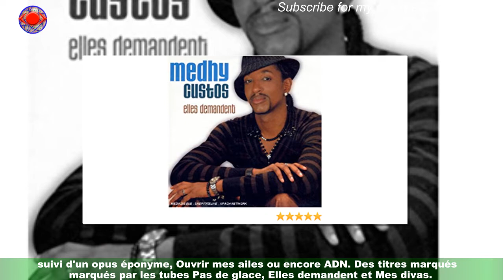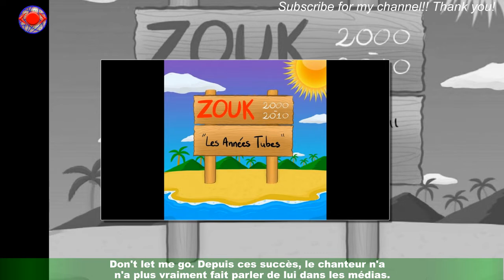Medhy Custos : que devient l’interprète tube Elles demandent du Zouk ?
Dans les 2000, le rap et le r'n'b n'envahissaient pas seulement les radios. Les chansons de Zouk avaient également leur place au sommet des classements des meilleures ventes de disques.Parmi les artistes les plus populaires, le grand public avait notamment plébiscité Medhy Custos.Un chanteur originaire de la Guadeloupe mêlant ces rythmes tout droit venus des Antilles avec du r'n'b.